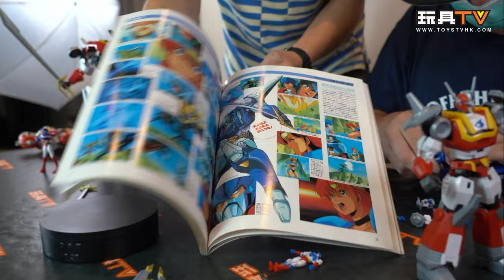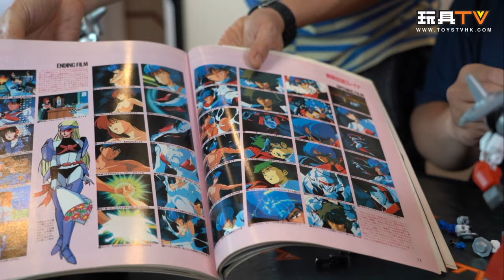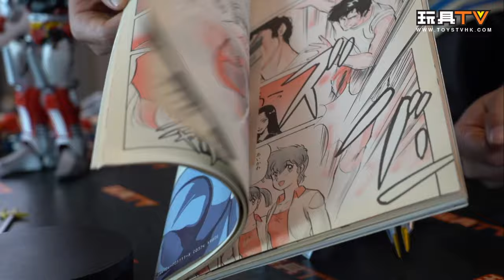「爆玩具」有黑暗嘅地方就有光明！天威勇士無敵鐵甲人-功夫漢套裝 Premium Bandai Super Minipla Machine Robo Baikanfu TOYSTV Unbox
「爆玩具」有黑暗嘅地方就有光明！天威勇士無敵鐵甲人-功夫漢套裝
Premium Bandai Super Minipla Machine Robo Baikanfu TOYSTV Unbox

From the Machine Robo: Revenge of Cronos anime, the Baikanfu model set joins the Super Mini-Pla model kit line. This model sets starts out with an articulated figure of Rom Stol, who can fit into the larger robot body of Kenryu.

Program host/Guest: Bryan Lo, Toyswalker-Dick.Po, DMS, Walkermachine, David, Ricky, 嘉